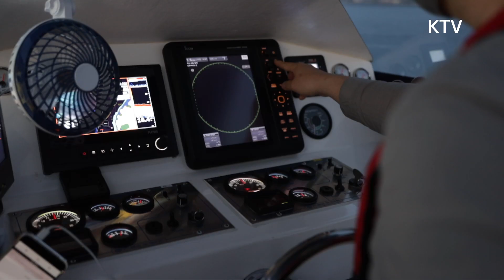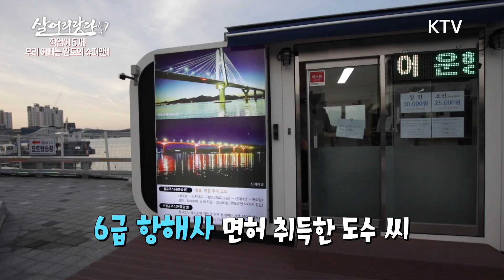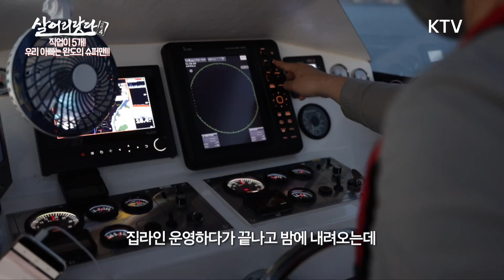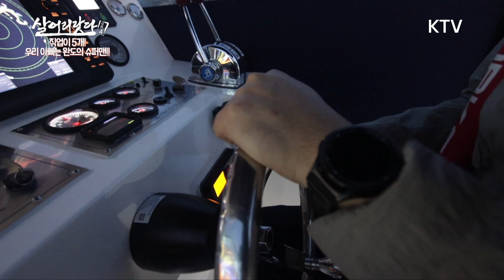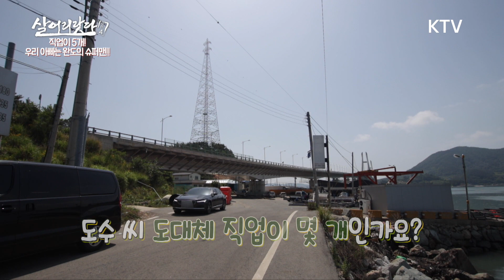(살어리랏다 4) 직업이 5개! 우리 아빠는 완도의 슈퍼맨! ('여름이니까' 시리즈 1화) ktv, koreatv, yacht, shrimp, sea, tourism (전남 완도)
무려 직업을 5개나 가지고 있는 박도수(41세) 씨!

다섯 식구의 가장이자 삼 남매 아빠인 도수 씨는
쳇바퀴 도는 도시에서 도망쳐 전남 완도로 오게 되었습니다.

완도에 연고가 있는 탓에 뭐라도 할 수 있지 않을까 하며
자신만만하게 내려왔다던 도수 씨.

하지만 완도의 생활은 그리 순탄하지 않았습니다.

결국 귀어 3년 만에 빈손이 되어버렸죠.

도수 씨는 다섯 식구의 행복을 지키기 위해 포기하지 않고
가족의 슈퍼맨이 되기로 했습니다.

스물일곱, 젊음 하나 믿고 완도로 왔지만
바닷일의 고단함을 온몸으로 배우고 나서야
홀로서기를 배울 수 있었다는 도수 씨!

새로운 도전을 두려워하지 않고
완도를 지키는 일에 몰두하고 있는 도수 씨의 일상을
함께 보러 가보실까요?